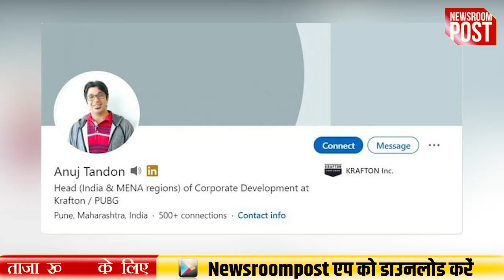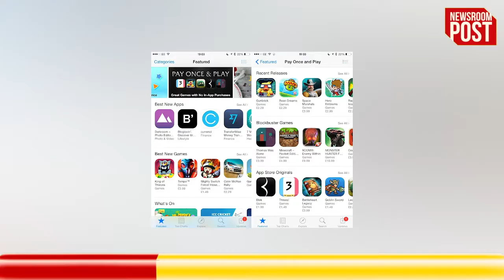OnineGaming कम्पनियां 2021 में मालामाल, 2022 में भी होगी बल्ले-बल्ले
OnineGaming: कोरोना काल के दौरान बीते लगभग दो सालों में लोगों की ज़िंदगी में काफी कुछ डिजिटल हुआ है...फिर चाहे वो ऑनलाइन पेमेंट करने की बात हो, वर्क फ्रॉम होम हो या फिर ऑनलाइन स्टडी..लॉकडाउन के दौरान ऑनलाइन स्टडी के अलावा ऑनलाइन गेमिंग का ट्रेंड भी बच्चों के बीच तेजी से Popular हुआ...